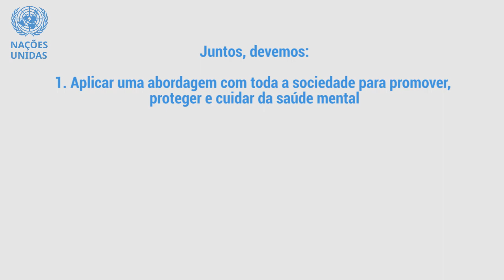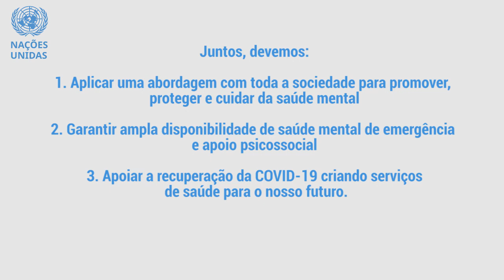ONU e sociedade civil se unem na promoção da saúde mental durante a pandemia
“A COVID-19 não está apenas atacando nossa saúde física; também está aumentando o sofrimento psicológico”, afirmou o secretário-geral das Nações Unidas, António Guterres, na ocasião do lançamento do relatório da organização sobre saúde mental.

O documento aponta que, na atual crise de saúde provocada pelo novo coronavírus, mais pessoas estão sob o estresse da contaminação, idosos e crianças enfrentam dificuldades emocionais com o isolamento e mais famílias estão preocupadas com suas situações econômicas ou com o nosso futuro comum.

Segundo Guterres, pessoas que já enfrentavam condições de saúde mental antes da pandemia também não devem ser negligenciadas, e políticas públicas sobre o tema devem ser parte essencial de todas as respostas de governos ao coronavírus.

Junto à sociedade civil, as Nações Unidas apelam para que países:

1) Apliquem uma abordagem conjunta à sociedade para promover, proteger e cuidar da saúde mental;

2) Garantam ampla disponibilidade de saúde mental de emergência e apoio psicossocial;

3) Apoiem à recuperação da COVID-19 criando serviços de saúde para o nosso futuro.